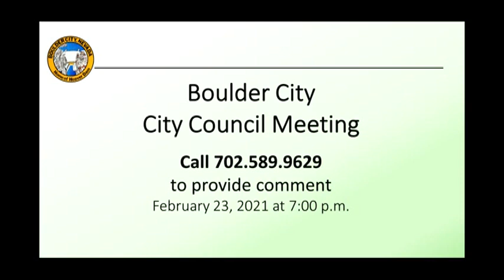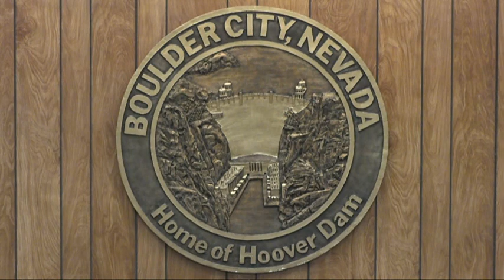City Council Meeting 02/23/2021 Part 3